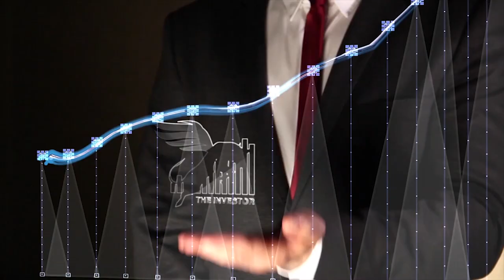PER vs PBV | Mana Yang Lebih Baik?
Halo. para pecinta dunia pasar modal.

Pada Channel ini saya ingin berbagi informasi mengenai perkembangan emiten di pasar modal.

Selain membahas emiten, saya juga ingin berbagi informasi seputar teknik menganalisa saham dengan melihat sisi fundamental.